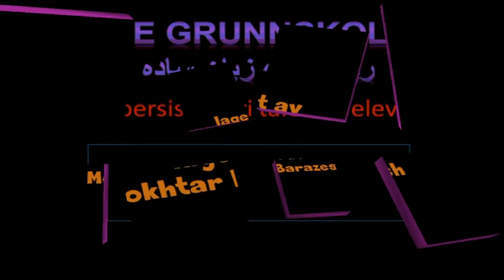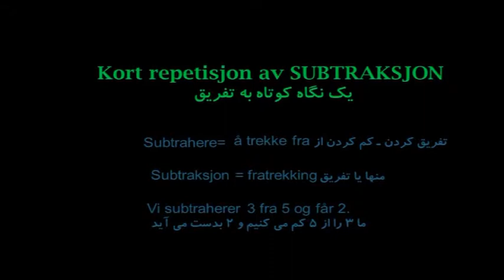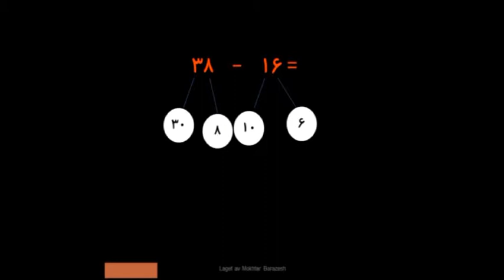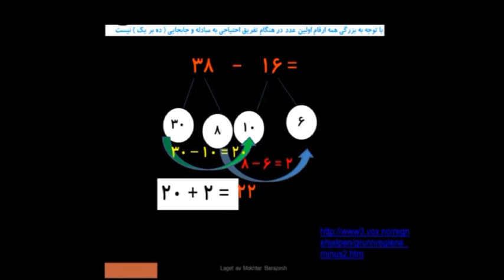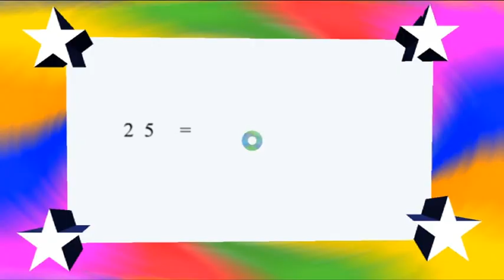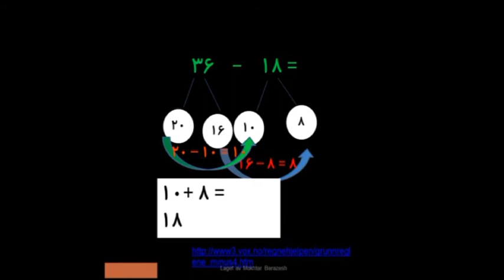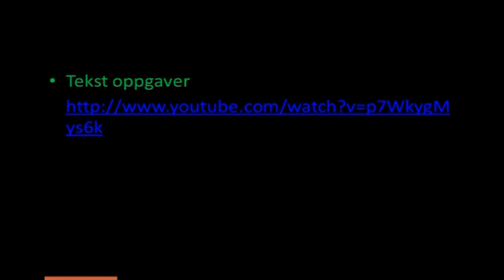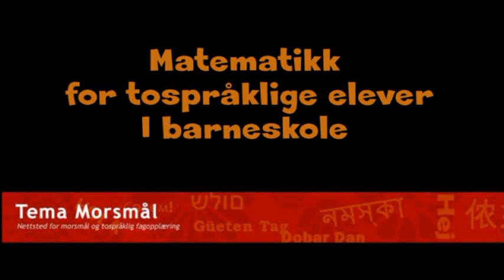Subtraksjon for tospråklige elever / تفریق برای بچه های فارسی ـ دری زبان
Subtraksjon for persisk/ dari talende elever.
این ویدئو توسط سایت زبان فارسی نروژ تهیه شده است.